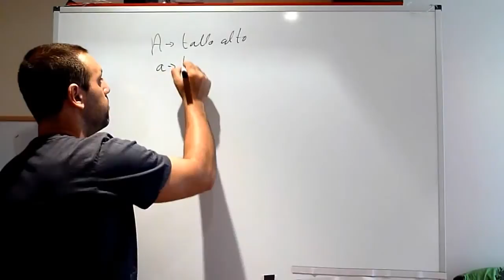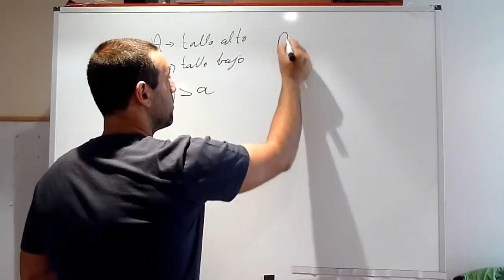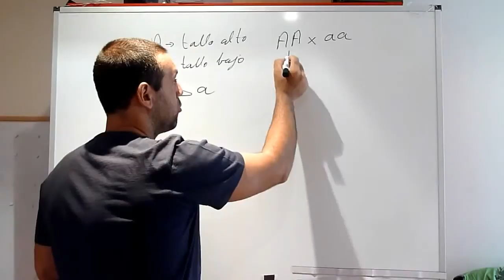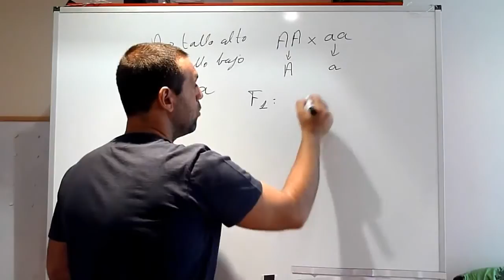Genetica Mendeliana1 Problemas dominante recesivo